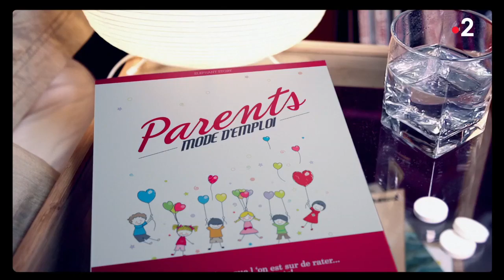Parents mode d'emploi - Episodes du jeudi 16 août 2018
Parents mode d'emploi c'est du lundi au jeudi à 20h55 sur france 2 !